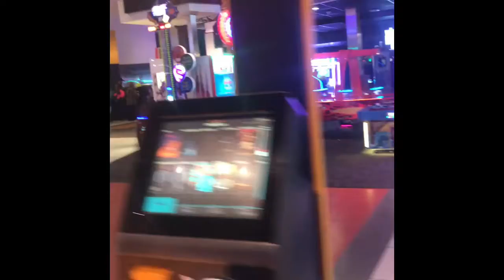Vlogging with my sister